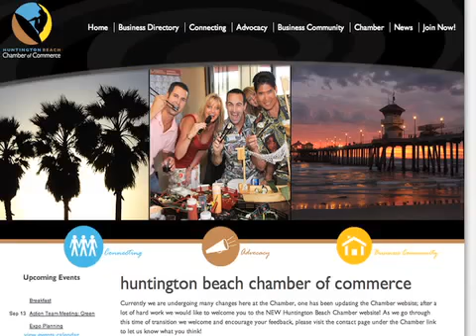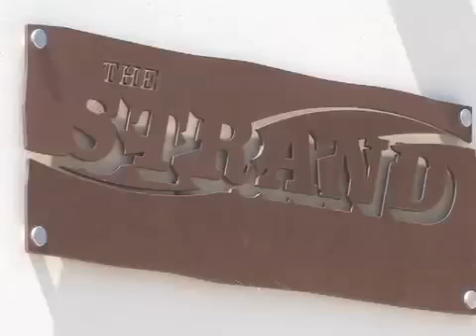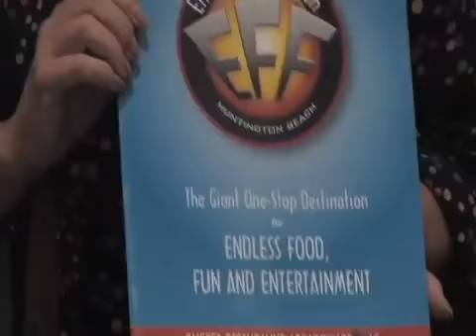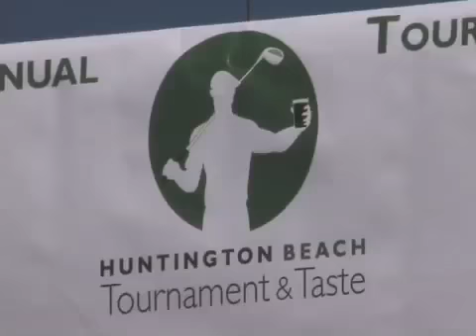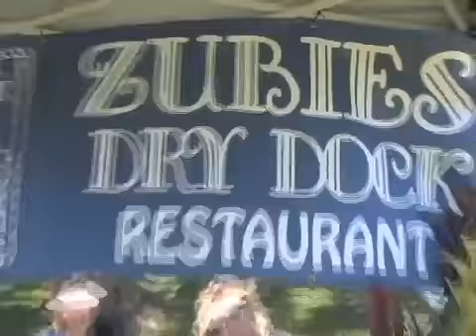Chamber Cinema Summer